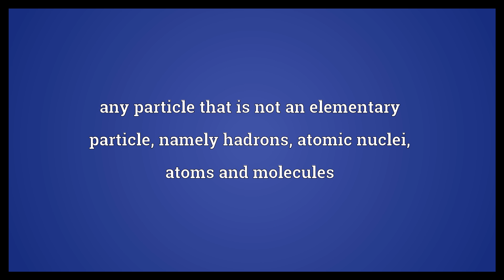Composite particle Meaning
Video shows what composite particle means. any particle that is not an elementary particle, namely hadrons, atomic nuclei, atoms and molecules.  Composite particle Meaning. How to pronounce, definition audio dictionary. How to say composite particle. Powered by MaryTTS, Wiktionary